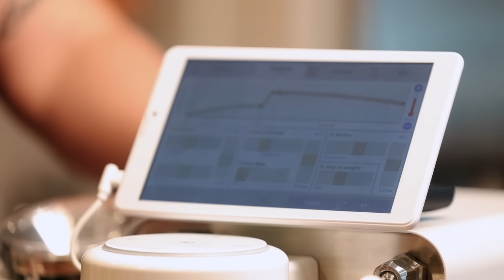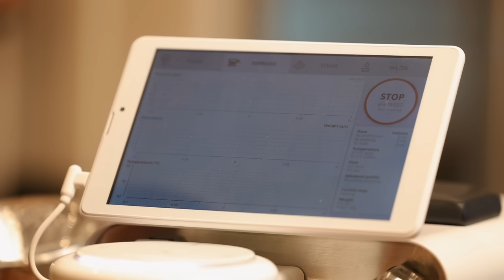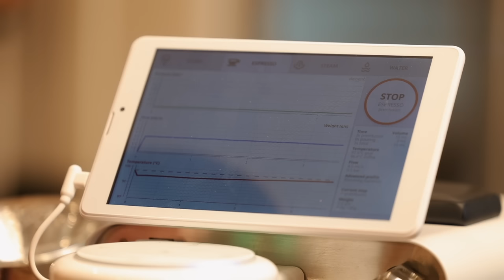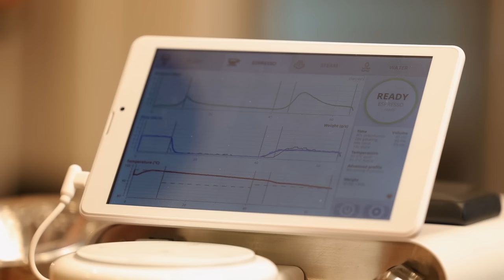IS THIS THE FUTURE OF ESPRESSO MACHINES?: Introduction to the Decent Espresso Machine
Hey all! This video, we will take a look at the futuristic looking and oft hyped Decent Espresso Machine.